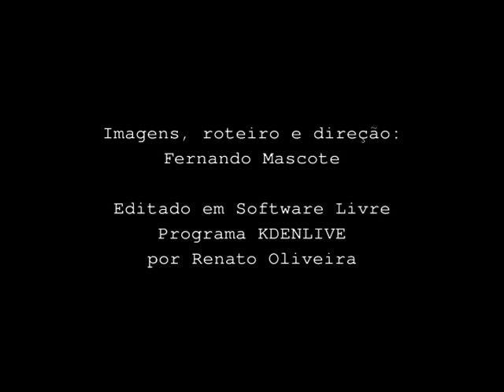A festa da Pombajira das almas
&nbsp;Veja a festa da Pombajira das almas na casa do pai Yango de Obaluae.&nbsp;